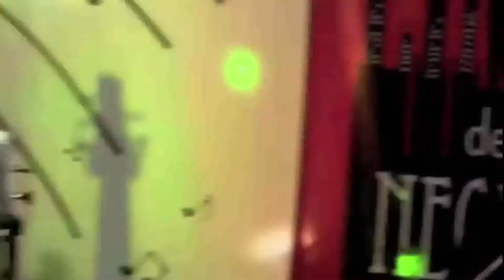A tiempo - El Adiós - Lima de Negro